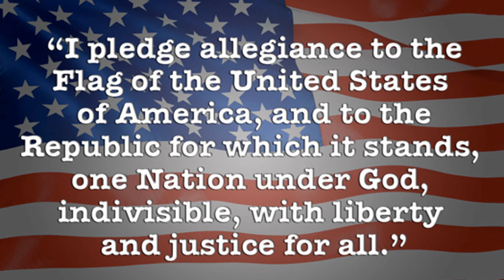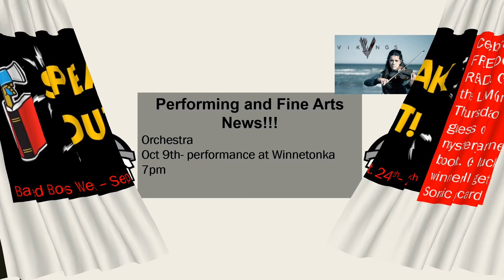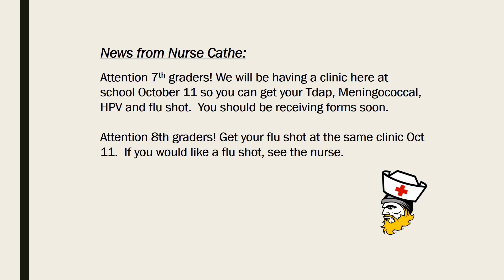announcements 09 27 2018